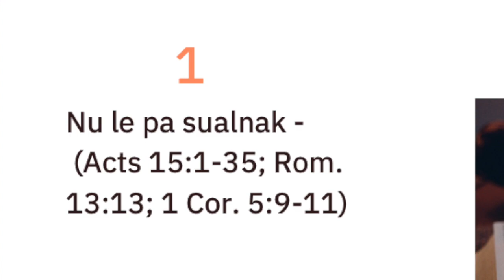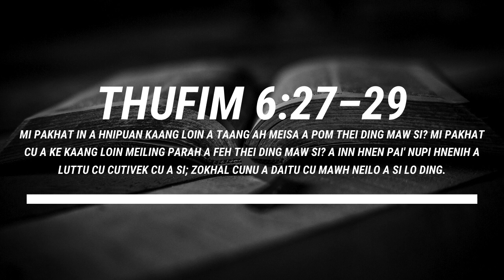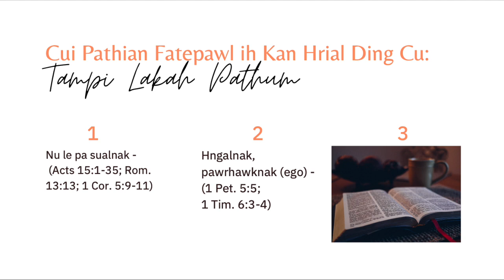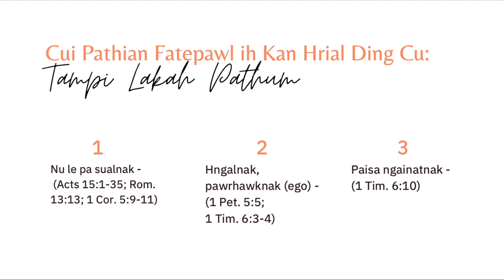Pathian Ih Cohlan Mifa Cu (Hebru 12:1–13) | Apollos Cungnunglal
Himi hi February 25, 2018 Emmanuel Evangelical Baptist Church, Pa Lal Za Lian ih inn zaankhawm ih sim mi a si. Ngaitu na hnenah Pathian thlawsuahnak thleng hram seh!